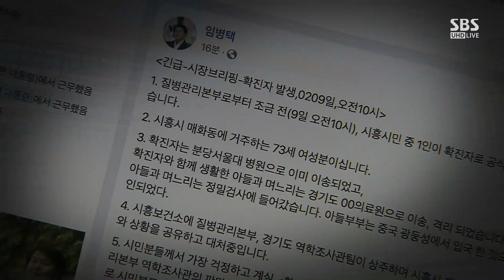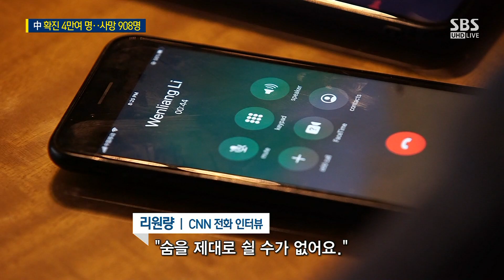일본 크루즈선 130명 확진…외국인 승객 "본국 보내달라" / SBS / 주영진의 뉴스브리핑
● 신종 코로나 악몽 언제 끝나나?

백순영 / 가톨릭의대 미생물학교실 교수

"中 업무 재개돼 2, 3차 감염 우려되지만 심각한 상황은 아냐"
"日 크루즈선 확진자 130명…공조 힘들어 해결책 없는 듯"
"홍콩 '훠궈 섭취' 중 감염, 공기 감염보다 밀접접촉 감염 추정"

남주현 / SBS 정책문화팀 기자
"국내 11번 환자 오늘 퇴원 예정"
"27번 환자, 중국서 증상 있었던 듯‥남편·시어머니 감염 전파 추정"